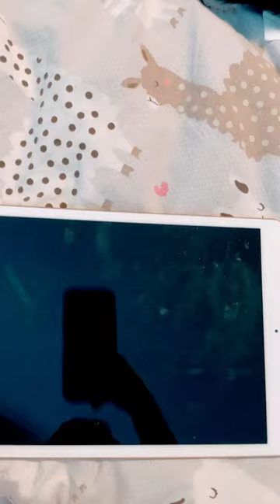shows or movies?⭐️